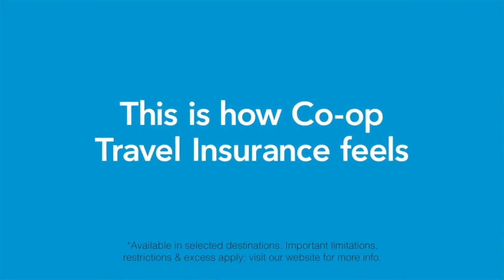Co-op Insurance Angela Herring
Commercial for travel insurance